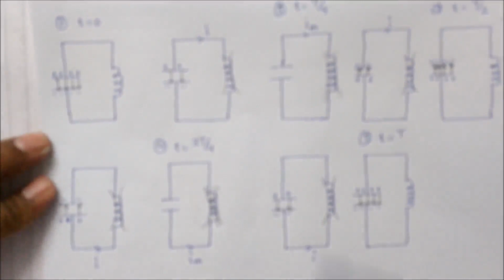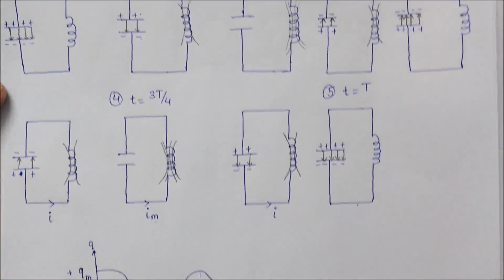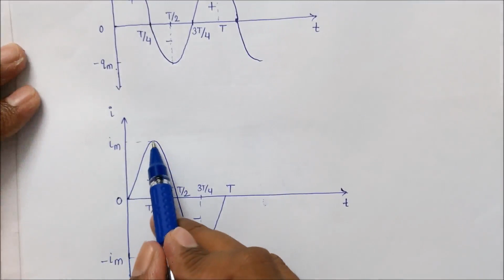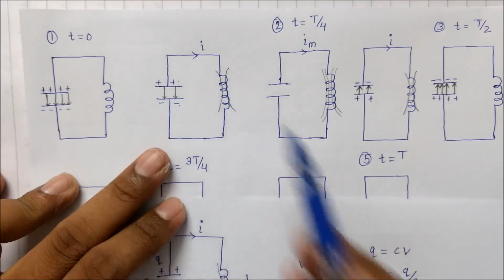LC oscillations in Hindi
LC oscillator is a type of oscillator where a LC (inductor-capacitor) tank circuit is used for giving the required positive feedback for sustaining the oscillations. The LC tank circuit is also termed as LC resonant circuit or LC tuned circuit.
lc oscillator circuit
lc oscillator animation
lc oscillator lecture
lc oscillator in hindi
lc oscillator working
lc oscillator class 12